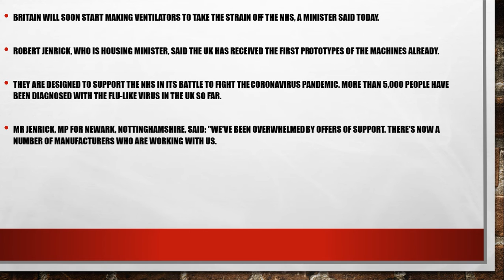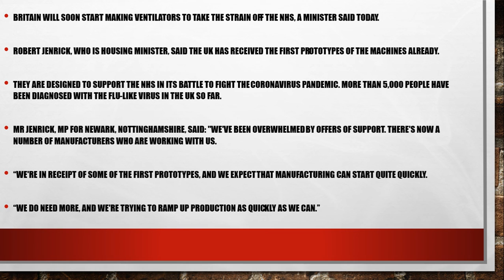Coronavirus good news! NHS to get new ventilators and singer boosts morale at care home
Coronavirus, known as Covid-19, may have infected more than 5,000 Brits but Robert Jenrick, housing minister, has expressed hope for the NHS

Britain will soon start making ventilators to take the strain off the NHS, a minister said today.
Robert Jenrick, who is housing minister, said the UK has received the first prototypes of the machines already.

They are designed to support the NHS in its battle to fight the coronavirus pandemic. More than 5,000 people have been diagnosed with the flu-like virus in the UK so far.

Mr Jenrick, MP for Newark, Nottinghamshire, said: "We've been overwhelmed by offers of support. There's now a number of manufacturers who are working with us.

“We're in receipt of some of the first prototypes, and we expect that manufacturing can start quite quickly.

“We do need more, and we're trying to ramp up production as quickly as we can.”Meanwhile, a hero singer has been performing in the gardens of care homes to keep the residents’ spirits up.

Steve Linn, 38, belts out classic tunes like We’ll Meet Again and These Boots Are Made For Walking.

The quarantined residents, most of whom are elderly, watch from inside and behind windows. They often join in by singing and dancing in the lounges of the care homes across Bournemouth, Dorset.

"I was on holiday just before all this really kicked off and came back to find that most of my bookings were cancelled,” the performer said."It was just a quick idea off the top of my head to sing from outside because I thought I was going to lose my livelihood.

"I've been amazed how well it's gone with care homes recommending me to others and getting me more performances.

"I now sing to around 40 care homes and it's amazing to see the looks of residents' faces when they see me arrive.

"The last few weeks have been a really tough time to be involved in care homes and I love the fact I can lift people even if it's just for an hour.”Stewards at Liverpool Football Club, meanwhile, are volunteering to help with crowd control and assisting the elderly with their shopping at supermarkets.

Peter Moore, the club’s chief executive, said on Twitter : "Message to supermarket managers here on Merseyside. Our stadium stewards here @LFC are offering their time and expertise in volunteering to help with crowd control, queue management, parking control, assisting the elderly and infirm taking their groceries to their cars, etc.